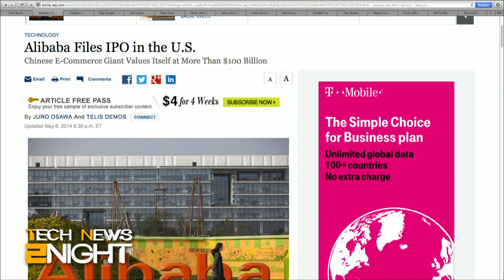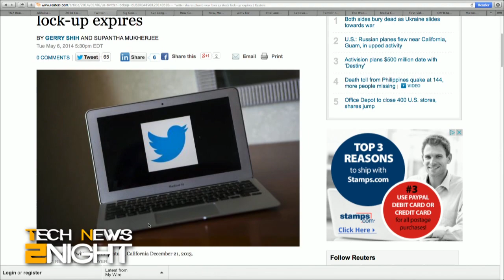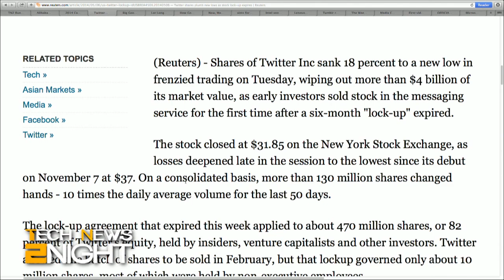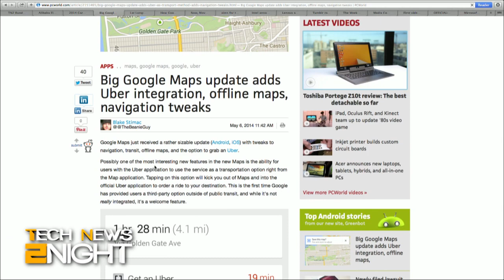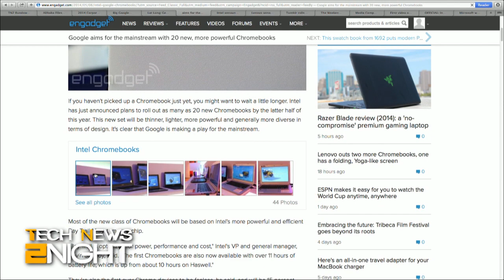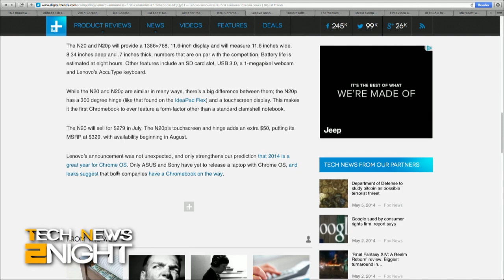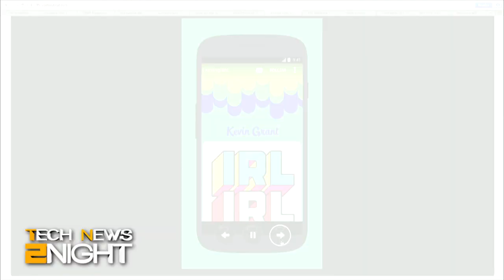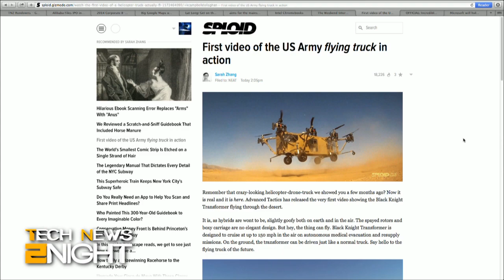Tech News Tonight 81: Alibaba IPO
The Alibaba $100 billion IPO is official, Google Maps adds Uber, Google Now comes to Chrome, a slew of new Chromebooks announced, how Project Loon will work, customizing your Tumblr app, 'Big Media' wants the FAA to approve drones, and a drone-truck you have to see to believe.